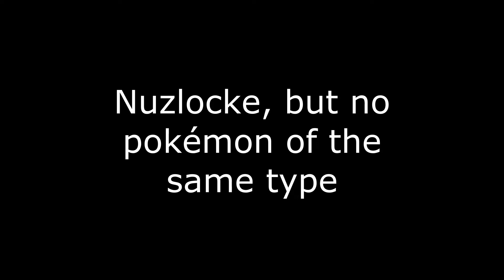How Bad Can A Nuzlocke Go? | Variety Nuzlocke S1E2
This is so sad despacito play Alexa